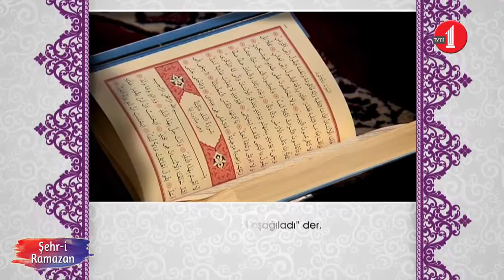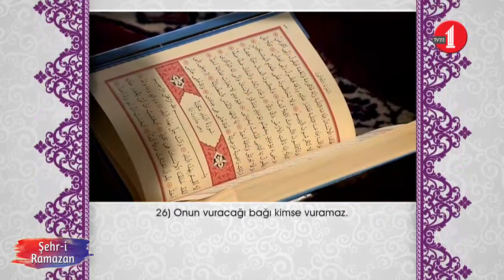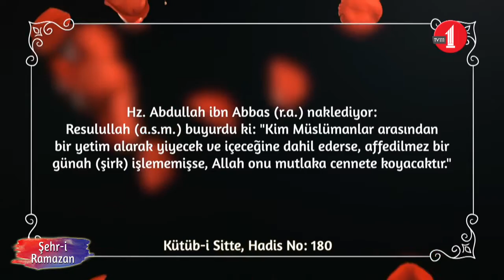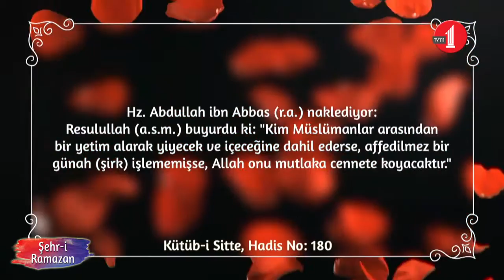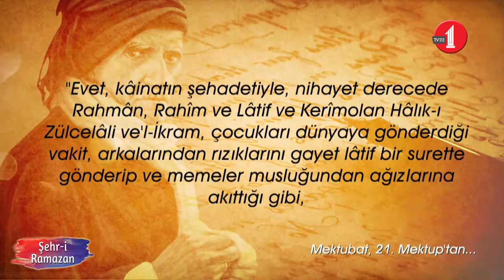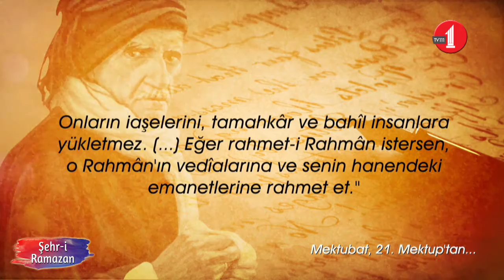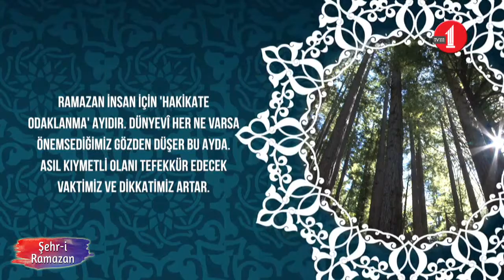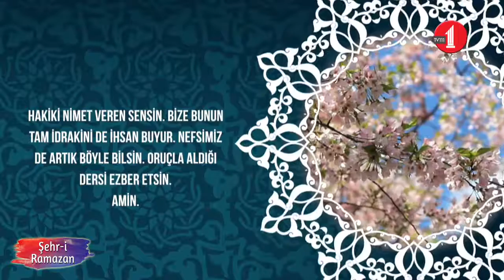Şehr-i Ramazan (24. Bölüm/Murat Yılmaz)